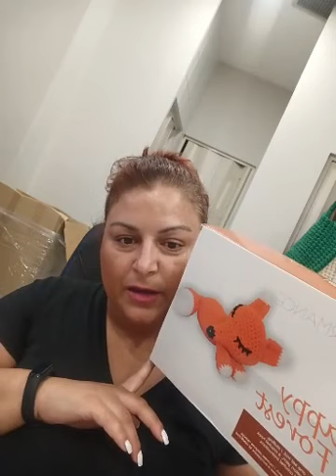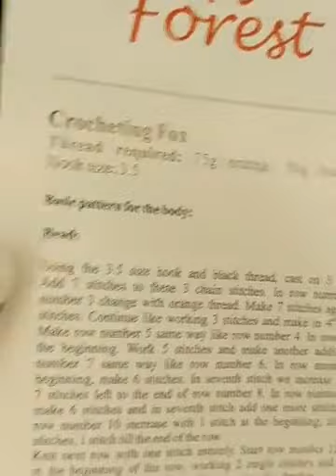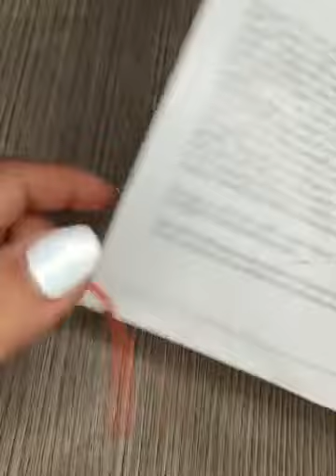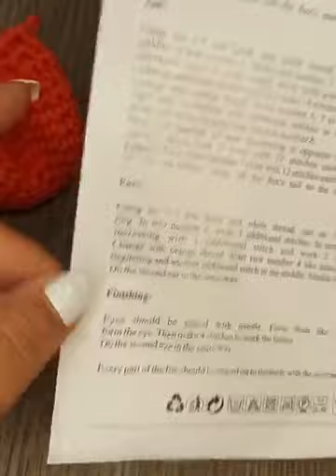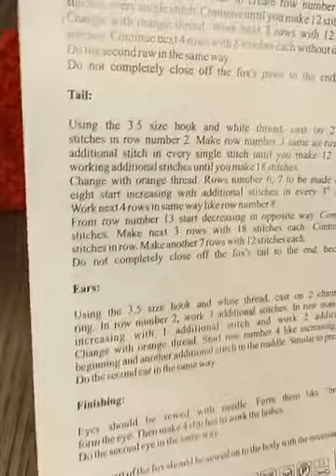Πλέκουμε αλεπουδιτσα Α μέρος με βαμβακερά νήματα από τα Live μας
Πλέκουμε αλεπουδίτσα με βαμβακερά νήματα από τα Live μας
θα βρείτε τα υλικά μας στο nimakilkis.com
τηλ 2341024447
καλη επιτυχια
με αγαπη
αννιτα